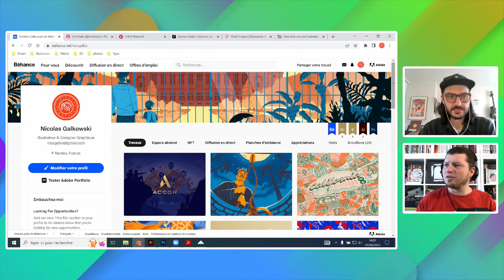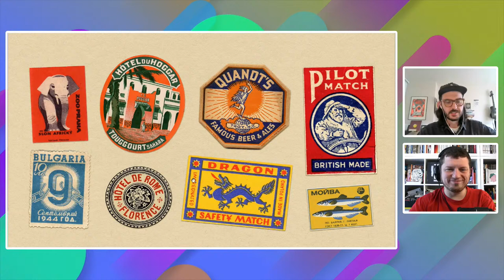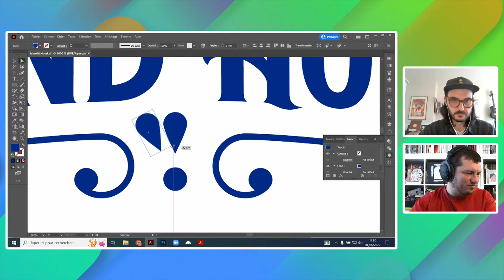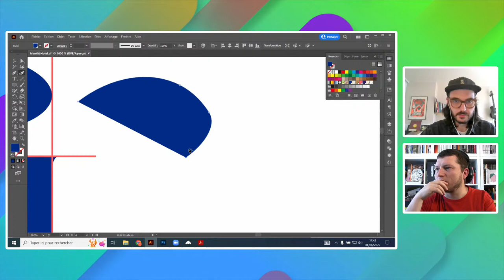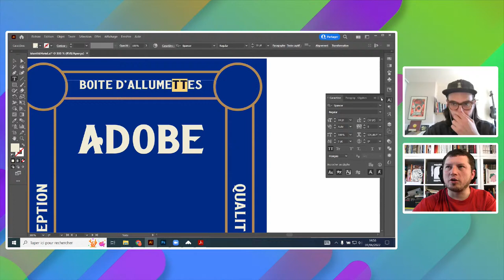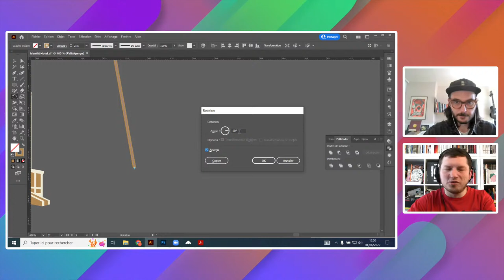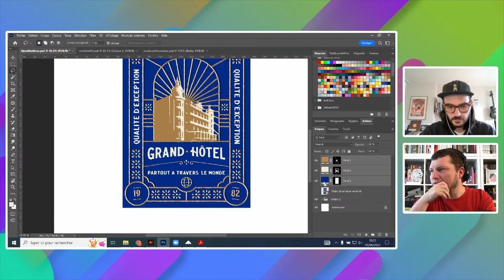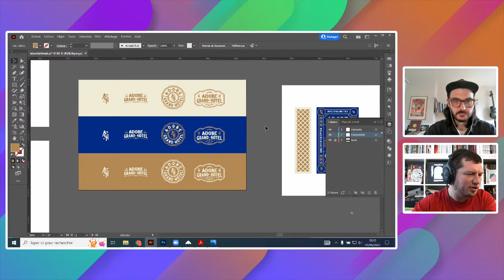Adobe Live | Masterclass identité visuelle vintage avec Nicolas Galkowski | Adobe France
Nicolas Galkowski est un illustrateur et designer graphique nantais.

Après plusieurs années en tant que directeur artistique en agence, il décide de se dédier en 2016 à sa passion : l’illustration. Depuis, ses créations se multiplient sur des supports variés : presse (Causette, Néon, Revue XXI, Usbek & Rica…), expositions (Paris Aéroport, Pavillon des Canaux), couvertures de romans (10/18, Pocket, Thierry Magnier, éditions de La Martinière, Librio…) ou encore tatouage.

Dans son travail d'illustration, Nicolas aime travailler dans l'économie de moyen en limitant sa palette à un nombre restreint de couleurs pour obtenir des images aux nuanciers marqués. Il a aussi toujours pour objectif de créer des images porteuses de sens : si l'image peut interroger ou faire s'évader celui qui la regarde, c'est encore mieux !

Durant cette session, il viendra nous donner des astuces pour analyser les codes d'un courant graphique et créer une identité visuelle vintage.